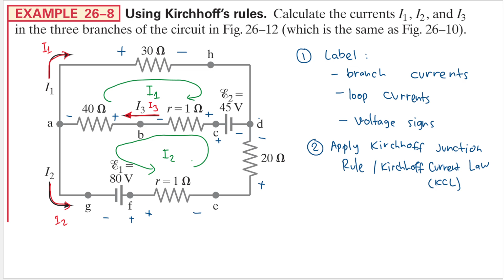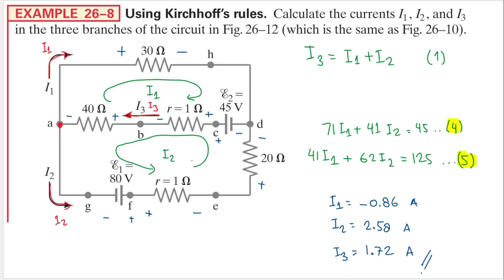Using Kirchhoff Rule: Step-by-Step, Solved Example. Physics. DC Circuits. Junction and Loop Rule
Example 26-8 Giancoli

Using Kirchhoff’s rules. Calculate the currents I1, I2, and I3
in the three branches of the circuit in Fig. 26912 (which is the same as Fig. 26910).